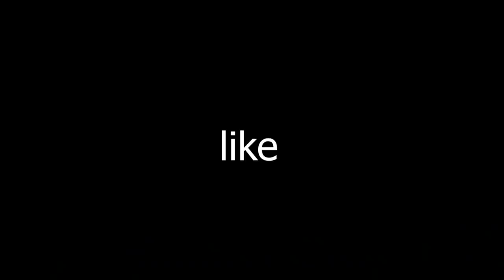I STREAM SNIPED a pro player FASHION SHOW and THIS happened...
Drop a LIKE for MORE hilarious videos!

Hope you guys enjoyed this video, make sure to drop a like! in this video i stream sniped a fortnite pro players fortnite fashion show talent show. i stream sniped a fortnite fashion show and won!

- LG Razz